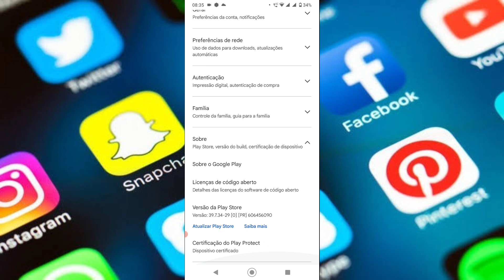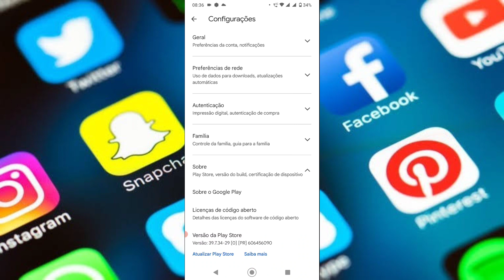COMO ATUALIZAR A PLAY STORE 2024